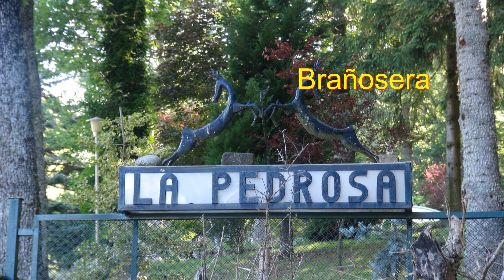"SOY CASTELLANO" Le canto a mi tierra, Teyo Pinilla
Pues si señor soy castellano y no lo niego, que me siento enamorado de la tierra en que nací